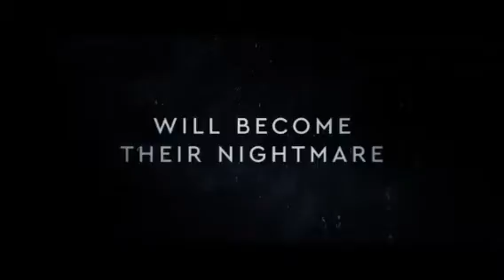EVERY BREATH YOU TAKE (Official Trailer)// BIG COSMO MOVIES